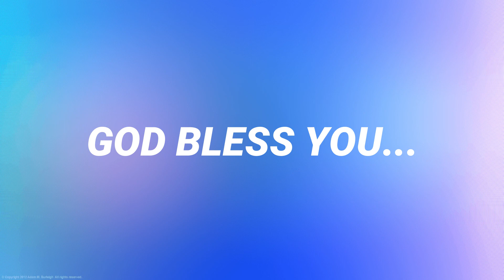అనుదిన వాగ్దానం | Morning short message#3 by Sis.Vijayasharath | 16th JULY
06:00pm-07:00pm.
MEETING ID : 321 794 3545
Passcode     : Jesus